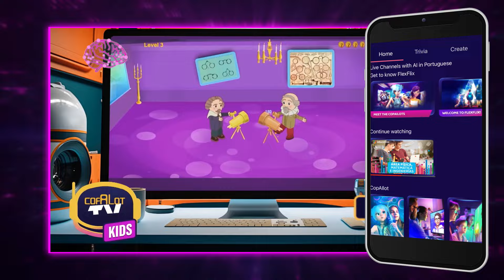FlexFlix, Tu pasaporte al futuro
Acercaté al mundo de la Inteligencia Artificial y su uso en diferentes contenidos que te ayudaran en tu vida cotidiana.
Aprovecha nuestros más de 30 mil contenidos, además de producir a diario estrenos increíbles con las últimas innovaciones de estas herramientas de IA en el mundo, junto a nuestros copilotos: Mia, Max, Foxy y Hurox.
¡Enriquecé tus clases y dale una vuelta virtual! 🏠💻
Disponible en IOS, Android, Roku TV, Fire TV y Apple TV

FlexFlix es una plataforma de streaming que combina entretenimiento con aprendizaje interactivo, con la ayuda de la Inteligencia Artificial.
Somos una compañía de triple impacto que lleva más de 24 años creando experiencias de aprendizaje digitales innovadoras y personalizadas, con proyectos de gran impacto como Educatina, Aula365, Aprender en Casa y Los Creadores TV, con 150 millones de usuarios en Hispanoamérica, Estados Unidos y Europa.